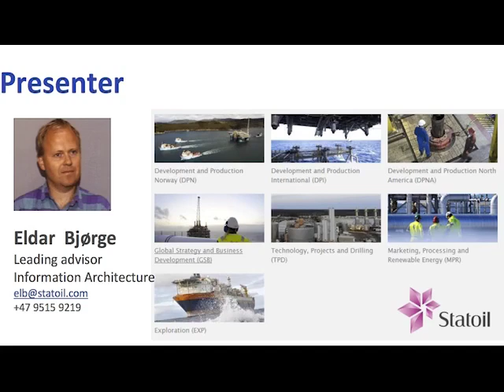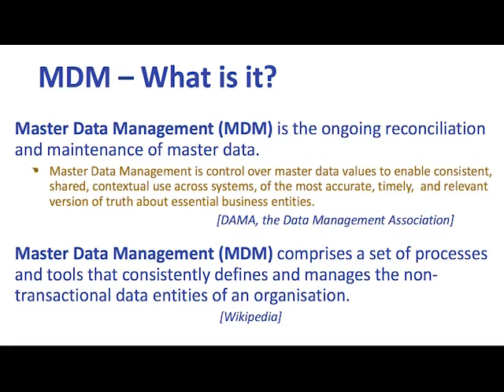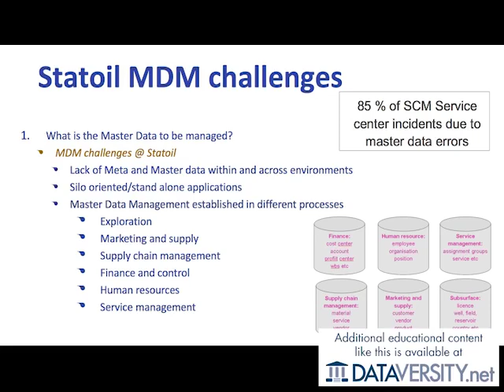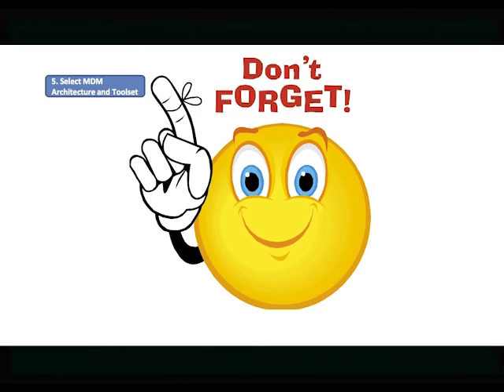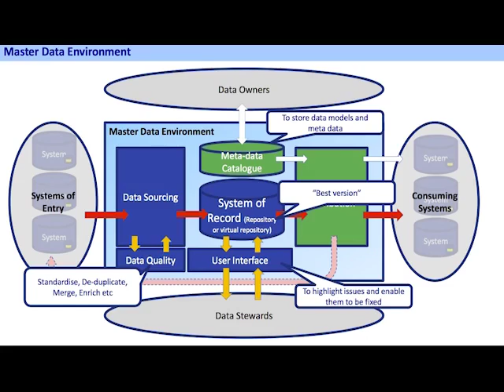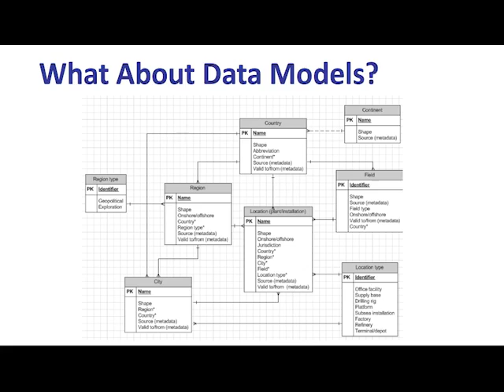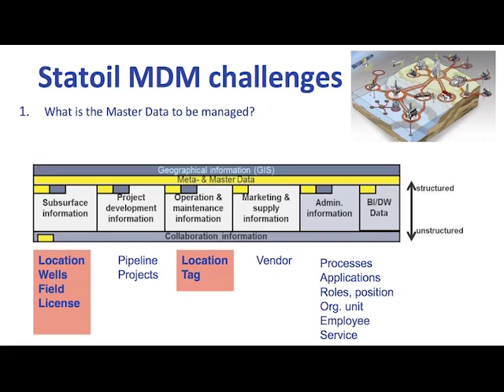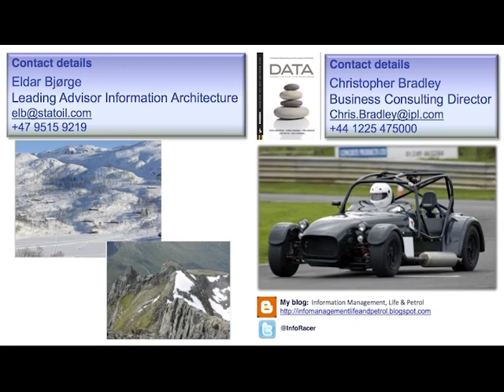A Model Driven Data Governance Framework for MDM - A Case Study from StatOil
Statoil is an international energy company with operations in 42 countries and more than 35 years of experience from oil and gas production on the Norwegian continental shelf. With a Market capitalization of about $75 billion and over 30,000 employees, Statoil is the largest company on the Oslo Stock Market.

With Statoil's International growth, it now operates producing oil and gas fields and is one of the world's largest net sellers of crude oil and the second largest exporter of gas to Europe.

As part of the internationalization program, a major challenge faced was how to effectively manage key Master Data across the global operation. The Data subject areas are not simply the "usual" suspect (Customer, Product etc), but included the technically complex Master Data necessary for operation of an Upstream Oil & Gas producer.

This practical case study will show how Statoil:

* Made the business case for MDM
* Defined the Master Data Landscape
* Engaged with process owners and line of business executives
* Defined ownership, governance and stewardship responsibilities and introduced these into the global operation
* Socialized the program across the organization
* Developed and introduced a model driven governance framework
* Avoided the "Field of Dreams" approach to MDM by delivering "just in time" Master Data services to support the business portfolio program